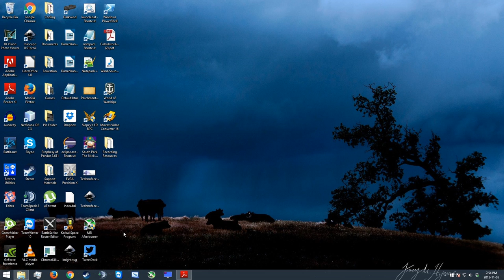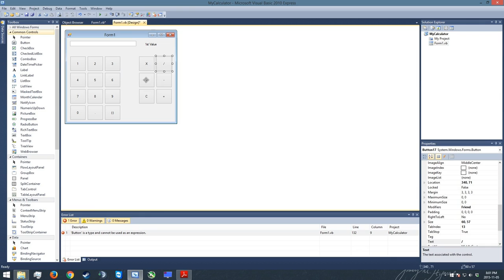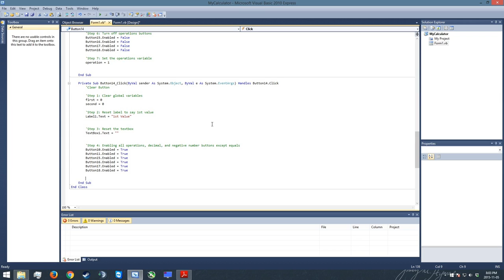Calc 5 - Setting up the Clear Button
In this tutorial, we lay down the logic of the Clear button which will reset our program.